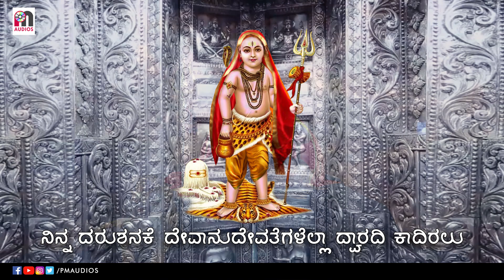Sri Mahadeshwara Suprabhatham by Mahesh Mahadev | Sung by Priyadarshini | Sanskrit | PM Audios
Album: Maharudram Mahadeshwaram
Song: Sri Mahadeshwara Suprabhatham
Music Composer & Director: Mahesh Mahadev
Singer: Priyadarshini
Lyrics : Mahesh Mahadev
Recorded, Mixed & Mastered at : PRISM Studios, Mathikere, Bengaluru-55
Producers:  PM Audios & Entertainments,
Shivashakthi Digital Media Productions
Video, Editing, Graphics: Sunil Mahadev, Team D-Zone- Shivashakthi Group
Publisher & Music Copyrights: PM Audios & Entertainments
Digital Partners: Apple ITunes,  Hungama, Amazon Prime, Wynk Music, Spotify, JioSaavan

Muddu Madappana Original